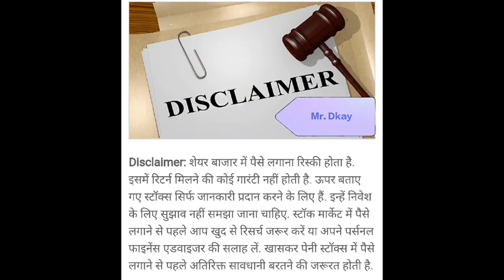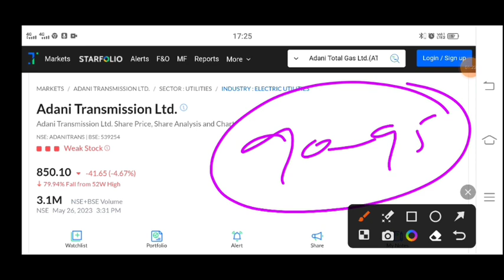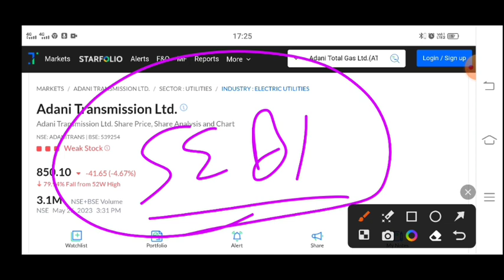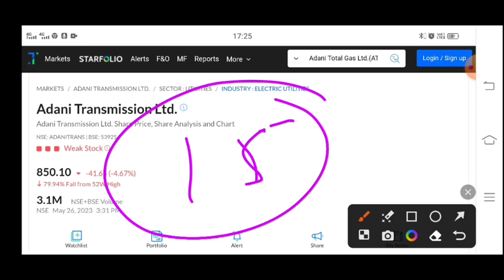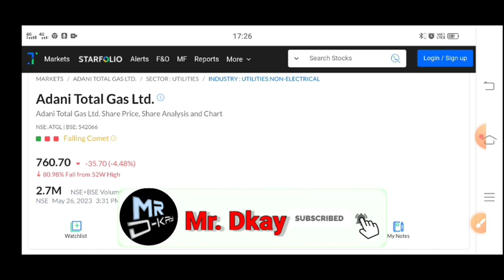Adani total gas latest news | Adani transmission share news | Q4 results, Adani Group latest news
Adani power share latest news 🔥 Adani power share news | Adani power | Adani Power share news today

Adani power q4 results 2023 🔥 Adani power share news | Adani power share latest news | Adani Power

Topic Cover
Adani Power Share price Stock Market Adviser Adani
Power TargetI
Adani Power share news
Power share
2) Adani Power share news
3) Adani Power share latest news
4) Adani Power share news today
5) Adani Power stock analysis
6) Adani Power share price
7) equity Bazaar
relaxo share news stock market for beginners share
market
adani power,
adani share news,
adani power,

news,adani power stock news,adani power stock
target,adani power stock today,adani power stock
news today.adani power stock price,adani power

Adani power
Adani total gas q4 results 2023
Adani total gas q4 results today
Adani total gas q4 results
Adani gas
Adani total gas share price
Adani total gas share crash today
Adani group latest news today
Adani group news today
adani transmission q4 results today
adani transmission q4 results
adani transmission q4 result
adani transmission q4 result today
adani transmission q4 result 2023
adani transmisson share analysis
adani transmission